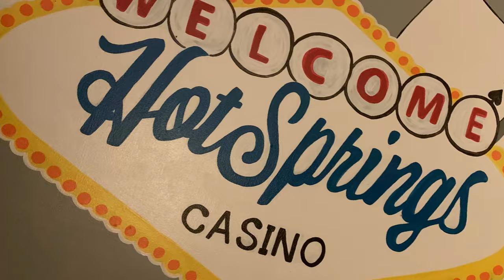Arkansas | 2020 | Blue Mini-van Adventures Chapter 2 (4K)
A rag-tag group of kids embark on a perilous journey during the 2020 pandemic to the North in search of adventure and homemade hotdogs.